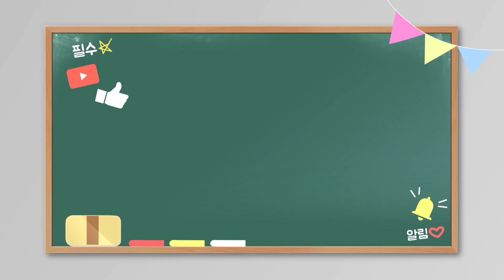(Thanksliving - 조용기 목사님의 휴대폰 10분 명설교 '천국의 비밀과 소망") 매일 오전7시 유튜브방송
(Thanksliving - 조용기 목사님의 휴대폰 10분 명설교 '천국의 비밀과 소망')

(추천 저서)
큰글자 가죽 성경
(이 링크는 쿠팡파트너스 활동의 일환으로 일정액의 수수료를 제공받습니다.)

SNS전도/카카오톡전도/온라인.유튜브예배
(저서)
 카카오톡전도법/재창업! 두 번의 실패는 없다. 외
(경력)
 300여 업체/종교단체 컨설팅 및 강의
(소속)
 재창업성공지원협동조합 이사장/서울시 스마트리포터/서울신용보증재단 마케팅업종닥터/서울산업진흥원 프로컨설턴트/서울시창업포럼 전문위원/온오프마케팅 전문강사
(종교)
 여의도순복음교회 원로장로(홍보임원)
(온라인 채널)